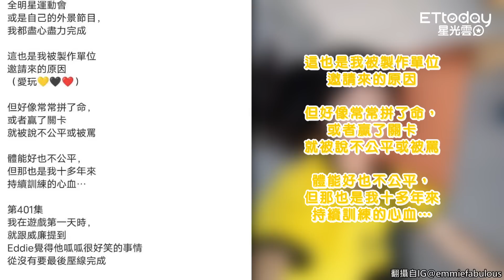雷艾美上《玩很大》被罵不公平！ 「這是10年心血」KID留4符號力挺